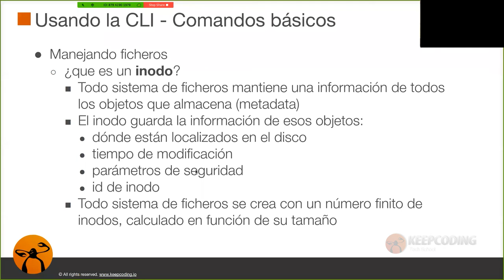¿Qué es inodo?